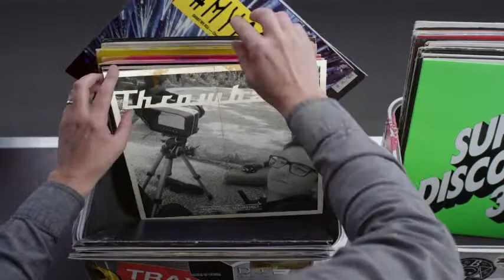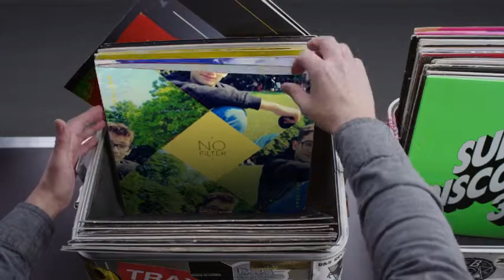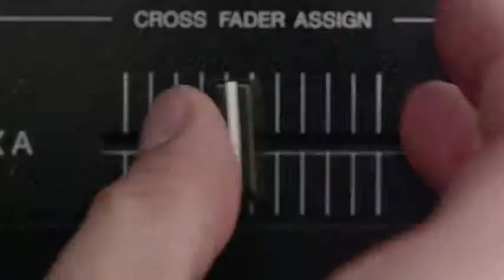Hashtag My Ass - Thibaultkrumm Record Box